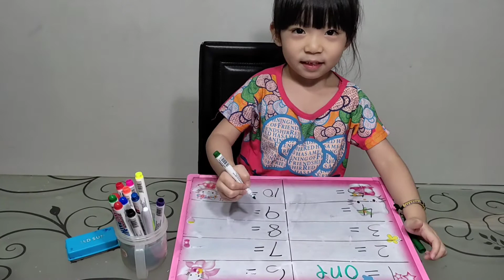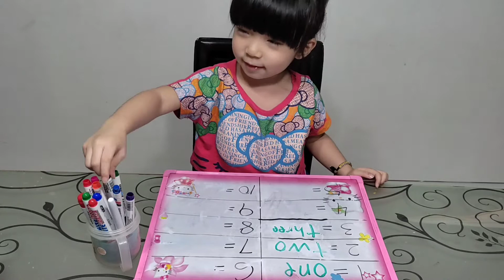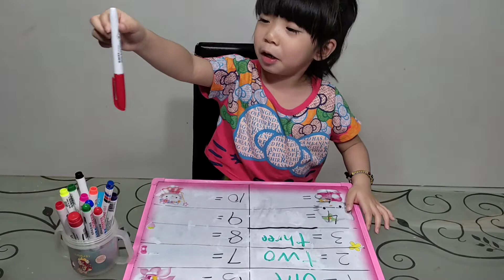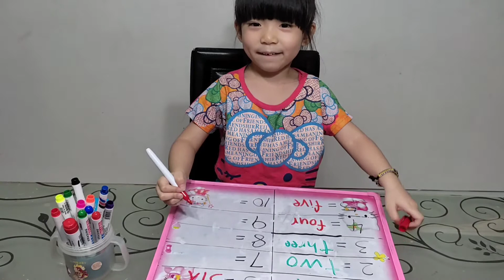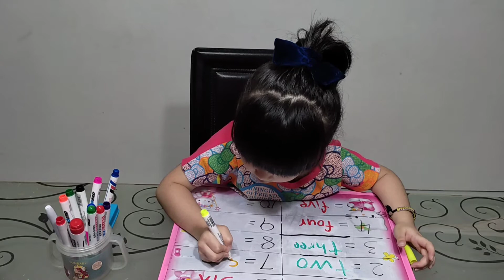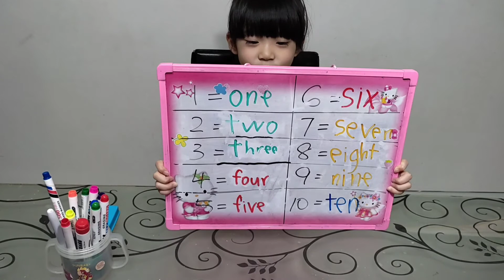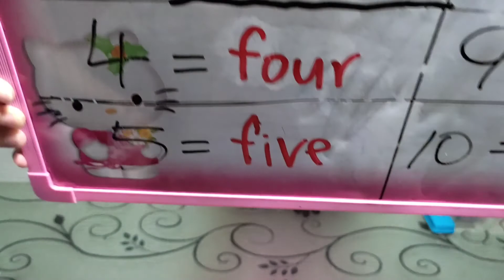【姐姐妹妹课室】妹妹spelling1-10[姐姐和妹妹TV]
喜欢这部影片的话，记得按赞like👍🏻

观看姐姐和妹妹TV的所有影片，是可以给我们很大的支持哦！😄😄

希望姐姐妹妹课室可以帮助到你们😊